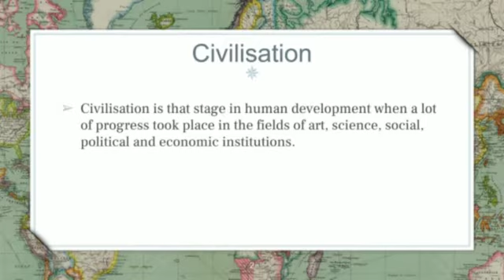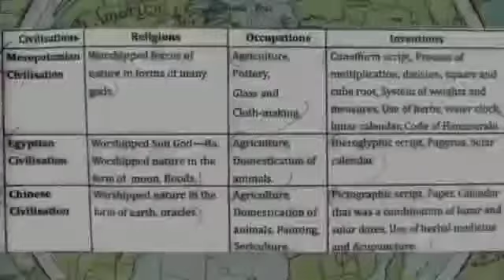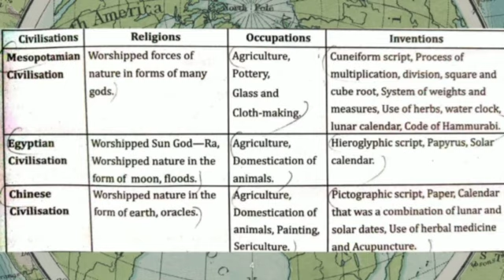Class 6th Social Science Chapter-10 Part-1